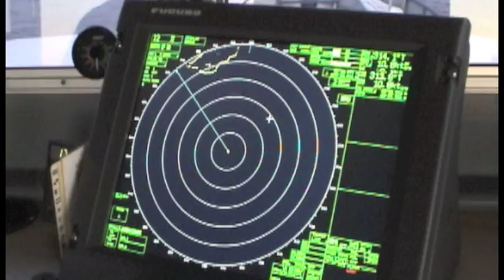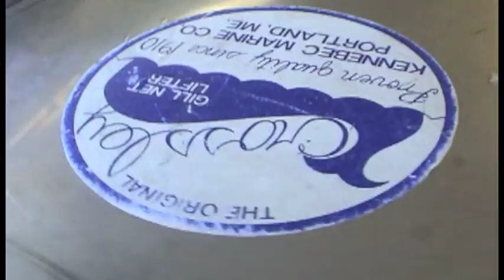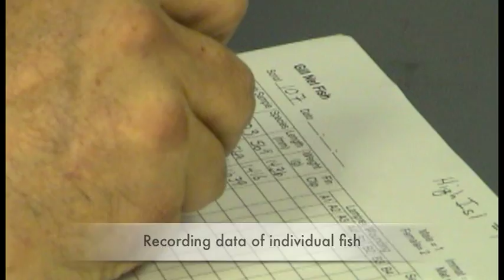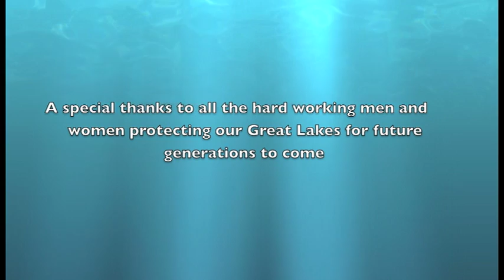2011 Lake Trout Assessment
Lake Trout Assessment Survey, U.S. Geological Survey, Great Lakes Science Center, Research vessel Sturgeon, Lake Michigan,  Gill-net surveys, The Northern Refuge of Lake Michigan, Boulder Reef, Gull Island Reef, and Richards Reef, Burbot, Lota lota, Lake Trout, Salvelinus Namaycush, Plum Street Studio, Steve Lengnick